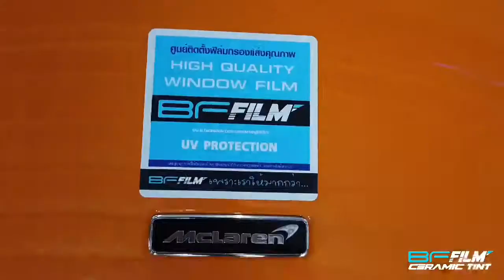[BF FILM] MCLAREN 720S WITH BF FILM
SUPER CAR MCLAREN 720S WITH BF FILM
You choose the tint you think you deserve.
All through the years, more and more clients are choosing BF FILM. Whatever type of vehicle you have - from the regular cars, to supercars, to aviation helicopters and to the yachts, BF FILM is the choice of tint.
See why more and more clients are choosing BF FILM. Real Clients.
BF FILM is not just your ordinary ceramic tint.
BF FILM PHILIPPINES
WAZE: BF FILM PH
117 william shaw st gracepark caloocan
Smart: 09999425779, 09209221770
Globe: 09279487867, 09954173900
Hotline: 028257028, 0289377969